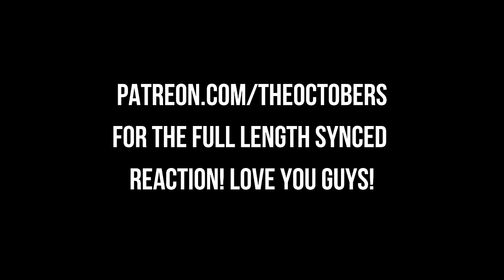The Pollywog & Will The Wise 2x3 2x4 Stranger Things Season 2 Chapter 3 & 4! First Time Watching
00:00:00 Intro
00:00:41 2x3 Pollywog
00:26:17 2x4 Will The Wise
00:45:04 Outro